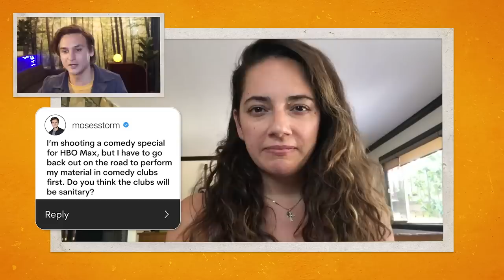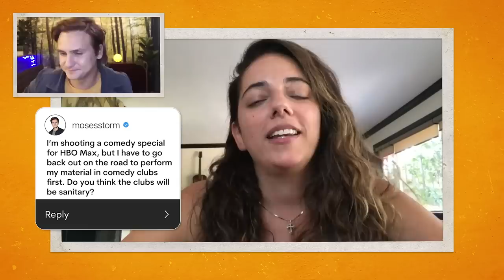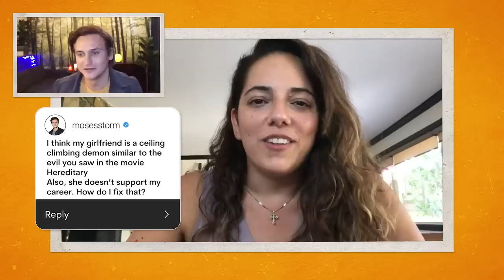Sona Movsesian’s Lunch At The Playboy Mansion – Team Coco LIVE: Moses Storm And Friends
Sona on asking Conan to buy her a house on TV, her web series "Sona Fixes Your Life," and her lunch at the Playboy Mansion. PLUS: Sona gives Moses some of her expert advice.